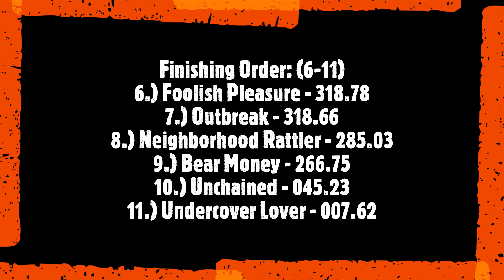2021 Pro Stock Mini Truck Pulling! Shelbyville, KY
Shelby County Fairgrounds - Shelbyville, KY